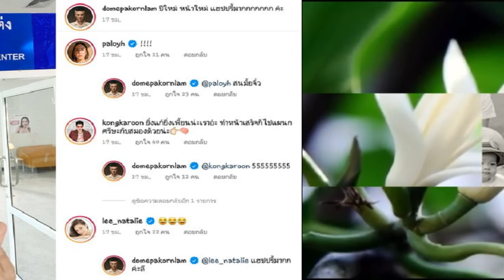ตูน บอดี้สแลม อาการดีขึ้นมาก ก้อย รัชวิน พาทัวร์ไหว้พระในรพ